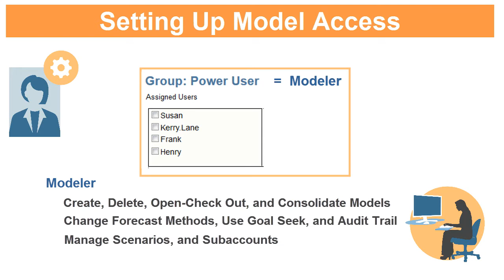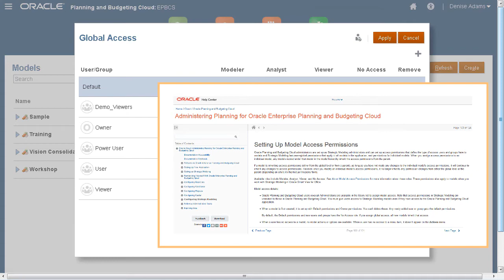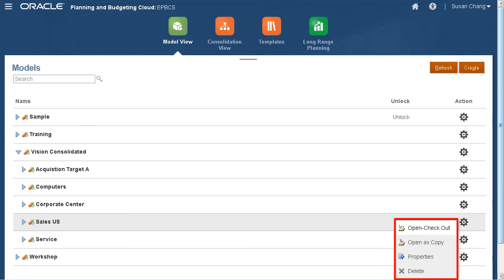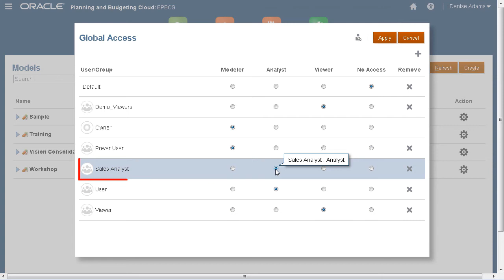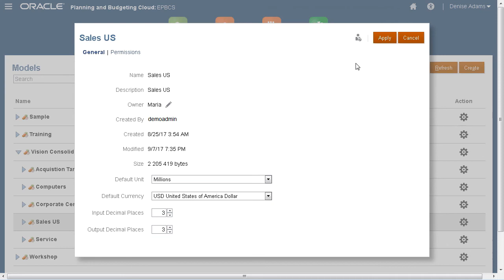Setting Up Model Access for Strategic Modeling in Oracle Enterprise Planning Cloud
This tutorial demonstrates how to set up model access for Strategic Modeling. You start by reviewing Global access which is the access that all new users and groups inherit. You review the access defined for creating and checking out models, and for performing tasks within models for each of the Viewer, Analyst, and Modeler roles. You change the default access for a new group, and you also assign model-specific access for a group.